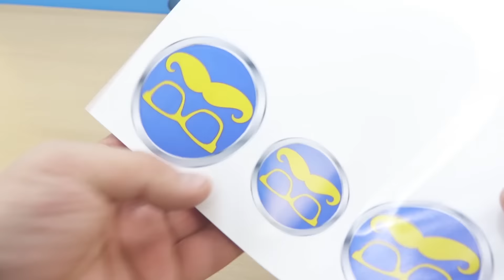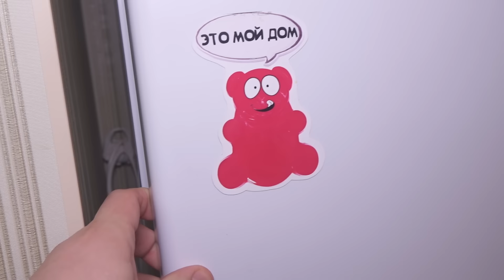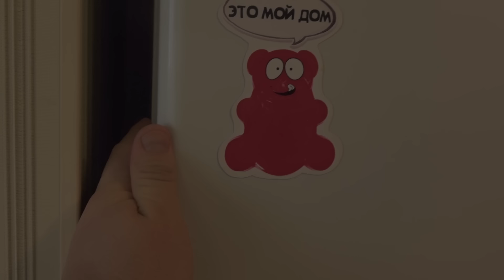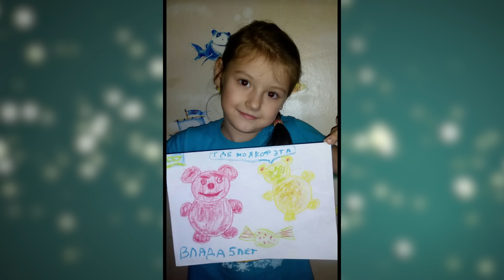КРУТОЙ БАННЫЙ ДЕНЬ У ЖЕЛЕЙНОГО МЕДВЕДЯ ВАЛЕРЫ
Ребята, вот и настал тот самый банный день! Сегодня Желейного Медведя Валеру нужно помыть. Банные принадлежности я уже приготовил. Осталось только уговорить медведя Валеру залезть в ванную и включить горячую воду.
Но как оказалось, это не так то просто сделать)